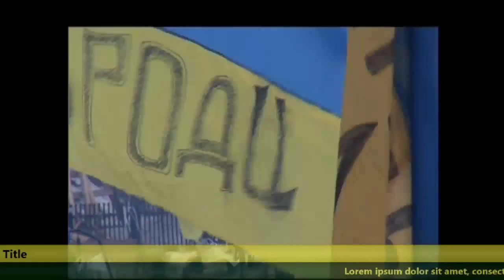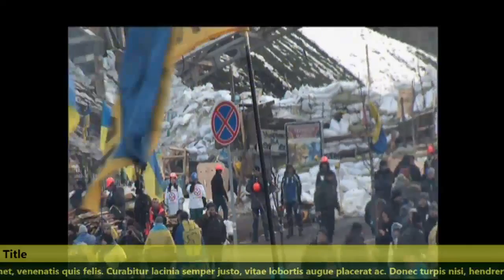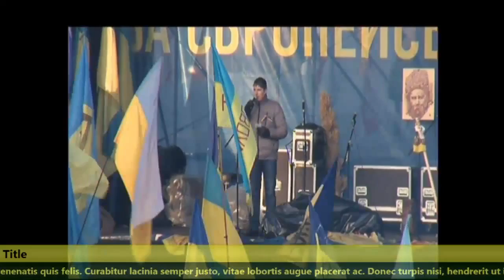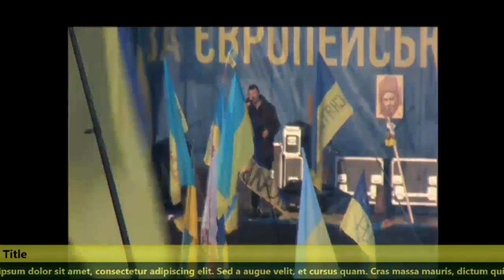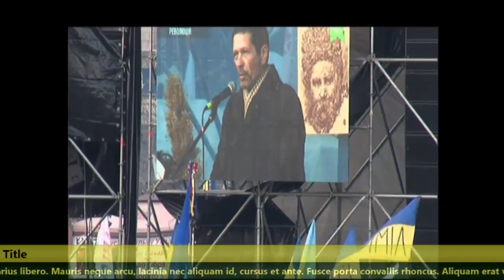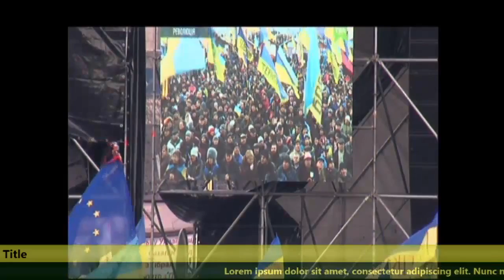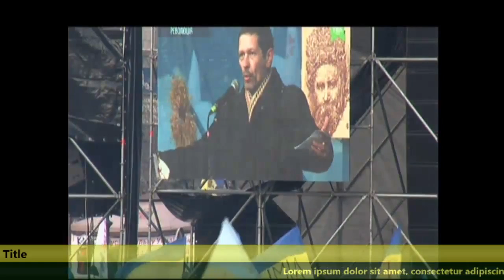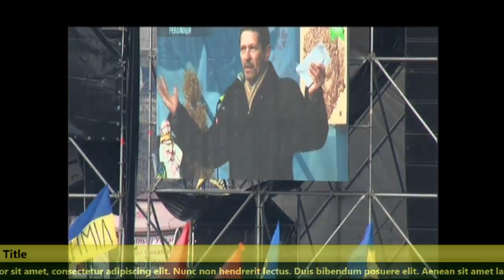20140108 005456 Spilno tv366